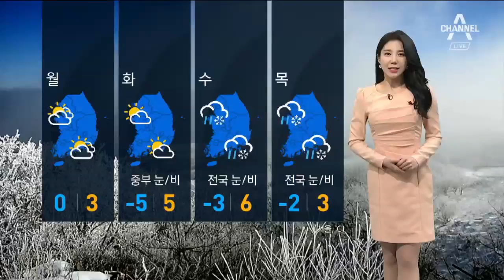[날씨] 내일 낮부터 추위 잠잠해져…대기질 쾌적 | 뉴스A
찬바람 부는 주말입니다.

오늘 밤사이에는 바람이 더 강해져서요.내일 아침 서울은 영하 6도까지 내려가겠습니다.

낮부터는 추위가 다행히 잠잠해집니다.평년기온을 웃돌아서요.활동하기도 한결 수월하겠습니다.

내일도 미세먼지 걱정은 없습니다.

전국적으로 대기확산이 원활하겠고 보통에서 좋음 수준을 유지하겠습니다.

내일은 고기압의 영향권에서 전국이 맑다가 오후부터는 구름양이 많아지겠습니다.

중부 지방은 밤에 산발적으로 눈이 날릴 수 있습니다.

대기는 여전히 건조합니다.서울 등 전국 곳곳에 건조특보가 수일째 지속되고 있습니다.

내일 새벽까지 해안과 내륙엔 강풍이 예상되니까요.산불 등 화재 예방에 유의하시기 바랍니다.

내일 아침 서울은 -6도, 철원 -14도로 중부 일부 지역은 영하 10도를 밑돌겠고, 한낮에는 서울 5도, 대전 7도, 대구 8도 등으로 오늘보다 한결 날이 풀리겠습니다.

당분간 심한 추위는 없습니다.

화요일부터 목요일 사이에는 전국 곳곳에 눈, 비 소식이 나와있습니다.

〈평일〉
08시 00분 라디오쇼 정치시그널 (유튜브 라이브)
08시 50분 김진의 돌직구 쇼
10시 20분 김진의 더라방 (유튜브 라이브)
12시 00분 뉴스A 라이브
15시 50분 강력한 4팀
17시 20분 뉴스TOP10
19시 00분 뉴스A

〈주말〉
12시 00분 토요랭킹쇼·뉴스A 라이브
17시 40분 뉴스TOP10
19시 00분 뉴스A